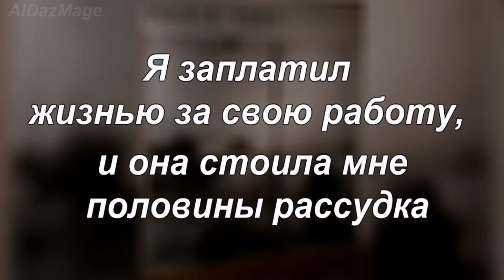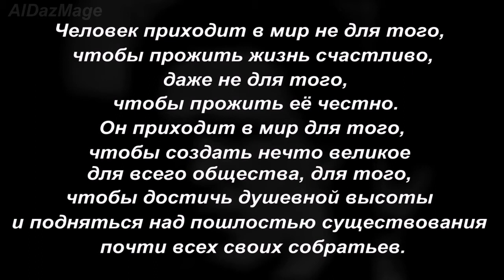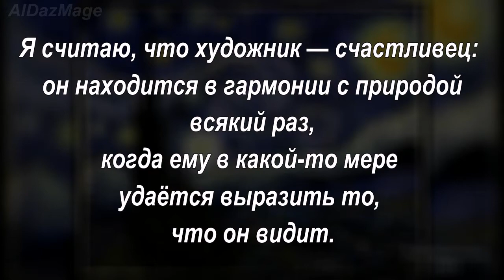Винсент Ван Гог - цитаты великого хуудожника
Винсе́нт Ви́ллем ван Гог (Vincent Willem van Gogh; 30 марта 1853, Грот-Зюндерт, Нидерланды — 29 июля 1890, Овер-сюр-Уаз, Франция) — нидерландский художник-постимпрессионист, чьи работы оказали вневременное влияние на живопись XX века. За десять с небольшим лет он создал более 2100 произведений, включая около 860 картин маслом. Среди них — портреты, автопортреты, пейзажи и натюрморты, с изображением оливковых деревьев, кипарисов, полей пшеницы и подсолнухов. Большинство критиков не замечало ван Гога до его самоубийства в возрасте 37 лет, которому предшествовали годы тревог, нищеты и расстройств рассудка.